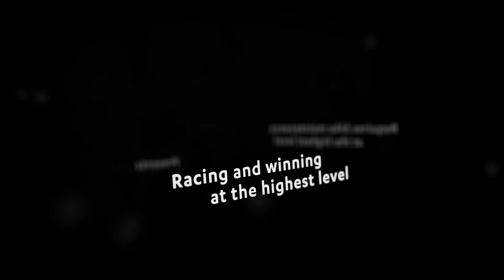Soudal Soudabike Pro - Lotto Soudal mechanics demonstrate how to grease your bike like a pro